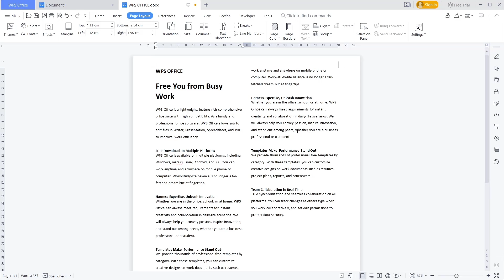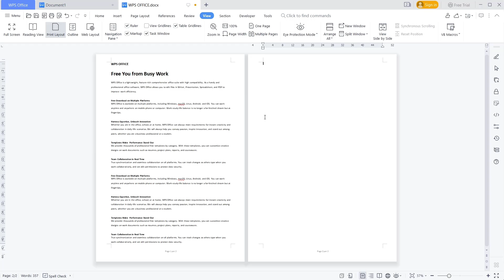WPS Office Word How To Split Page In Half Vertically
Learn wps office word basic tutorial for beginner how to split page in half vertically